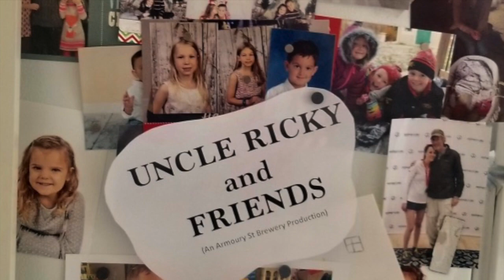The Darby Family share Shel Silverstein's Hug O' War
Our friends Maeve and Gwen get their parents to help in a wonderful performance of Shel Silverstein's Hug O' War.